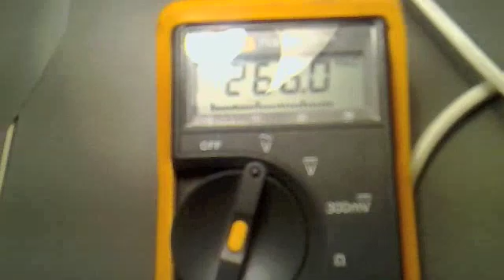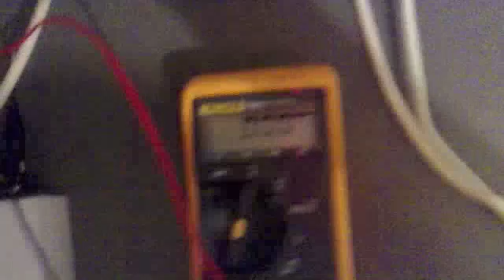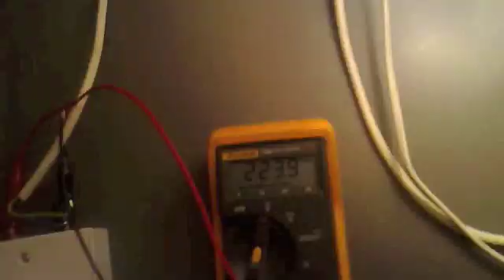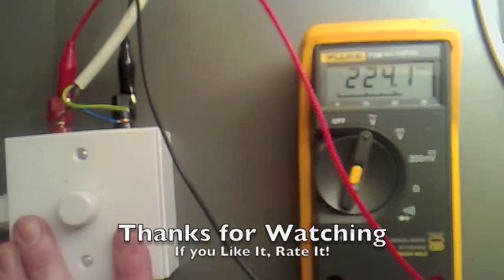Tesla Coil (Variac) 002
My Tesla Coil Variac 260v at 5 A Totals and all voltages in between.

So 260v at 5A = 1300 Watts

Dimmer Switch is far less in power.

So 230v at 250w = 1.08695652A

So its 5 Times the power.

That can make a big difference..

ps. 1300w is going to kick ass.

Paul..